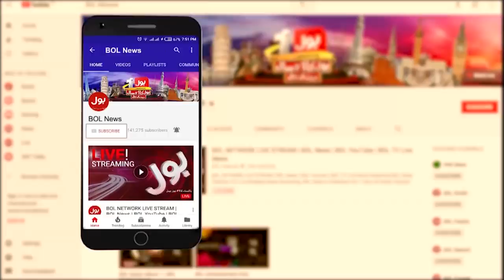Aaj Ki Taaza Khabar With Sumaiya Rizwan Full Episode | 7th Nov 2019 | BOL News